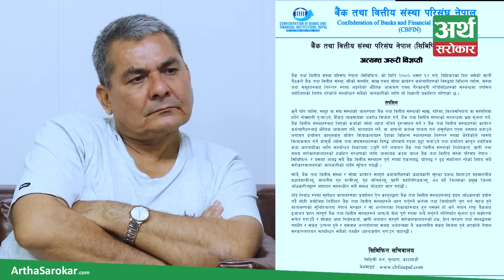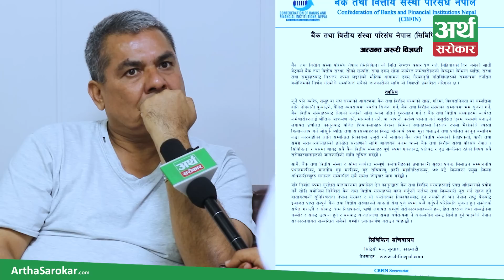दुर्गा प्रसाईंसँग अन्तरवार्ता: बैंकलाई मुद्धा किन हालेको ? अस्पतालमा २० लाख छुट मागे दिनुहुन्छ ?